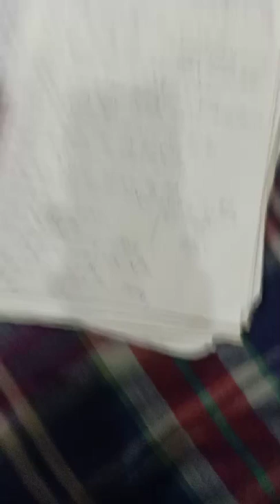Electrol Reforms in India?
Class 11th Political Science (NCERT)